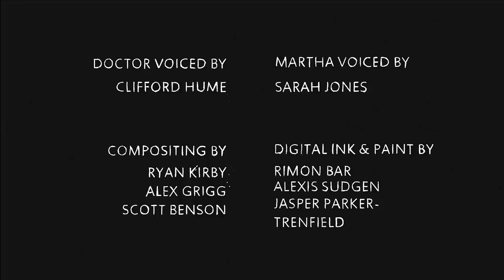"Phantom Limb" - Short Film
Director: ALEX GRIGG

Australian animator, designer and director Alex Grigg: "'Phantom Limb' is a short film I created in association with Late Night Work Club, an international collective of independent animators making personal work in their spare time. Ghost Stories is Project #1 for the group and we are really excited to share it with you.

"I knew I wanted to do something far removed from a typical ghost story. I wanted to explore the idea that ghosts were almost like people's way of anthropomorphising problems or emotions as a way to start to understand them.

"I went into the film with loads of nervous energy. I had accumulated a lot of opinions and ideas about film making, and it wasn't until I had to sit down and make something with them that I realised how disjointed they all were. Writing the film was definitely the hardest part of the process for me.

"One of the big things I learned while making the film is the separation between premise and writing. The premise itself didn't connect with any part of my personal life but I wanted to make sure that the writing of the film did. I think the premise I chose could have turned into loads of different stories and it was really interesting to start figuring out what my version would be.

"At first I was writing scenes as a script writer would. On paper. Proper formatting. The problem was that I could never picture how long each scene would be on screen. I didnt know if I was writing a two-minute film or a 14-minute film (I know screen writers use simple formulas for estimating time on screen based on number of pages, but it didnt really seem to apply to my tiny, dense film). It probably sounds silly, but this was a real problem and paralysed me.

"The boards were very simple, and at this point I had no clear idea of how I wanted anything to look. The main thing I knew I was going to be very hard pressed to animate everything I needed. I tried to board everything in a way that even if a shot had no animation it would read in the film, almost like a comic.

"I wanted to play with negative space and subtract things from the image that could help tell the story (in reference to the amputated arm). I'm not sure if this was a labored metaphor but it did help set up some rules that held the style together.

"I wanted a simple look but also something with a crafted feel that related to the emotional tones of the narrative. Artists Like Dadu Shin, CRCR, Charlotte Dumortier, Adrien Merigeau, Niv Bavarsky, popped up regularly in my reference library.

"This was the first time I'd really organised a team myself so it was a pretty steep learning curve. I animated about 90 percent of the film myself (straight into Photoshop) but I did have some absolutely essential help from friends. James Hatley, Jean Gui Culot, Alexis Sugden, Bill Northcott and Jarrod Prince all did a shot or two.

"The whole experience lasted about four and a half months. I spent between 12 and 15 hours a day in the studio six to seven days a week. At the end there is a film and a debt of favors I don't know if I'll ever be able to fully repay."

Writer/director: Alex Grigg Additional animation: Alexis Sugden, James Hatley, Jean-Gui Culot, Jarrod Prince, Bill Northcott, Backgrounds: Colin Bigelow with German Casado, Jason Pamment, Alex Grigg, Bjorn-Erik Aschim Sound design & audio: Oswald Skillbard Music written and performed by Kirsty Tickle and Jonathan Boulet Doctor voice: Clifford Hume Martha voice: Sarah Jones Compositing: Ryan Kirby, Alex Grigg, Scott Benson Digital ink/paint: Rimon Bar, Alexis Sugden, Jasper Parker Trenfield Special thanks: Rosie Afford, Jake Armstrong, Greg Sharp, Ben Leon, Scott Benson, Bruce and Bronwyn Grigg Produced for Late Night Work Club

Festivals and Screenings Sundance Film Festival, Utah, USA, 2014 Annecy International Animation Festival, France 2014 Stuttgart Animation Festival (ITFS), Germany 2014 Sundance London, London, UK, 2014 Hiroshima International Animation Festival, Hiroshima, 2014 Pictoplasma, Berlin, 2014 Flatpack Film Festival, UK, 2014 Sarastoa Film Festival, USA, 2014, Rooftop Film Festival, New York, 2014 Ottawa International Animation Festival, CA, 2014 London International Animation Festival, UK, 2014 Milwakee Film Festival, USA, 2014

Awards and Honors Winner Sydney Film Festival. Dendy Award. Winner Young Director's Awards. YDA Paris/Cannes. Best Animation. Asia Pacific